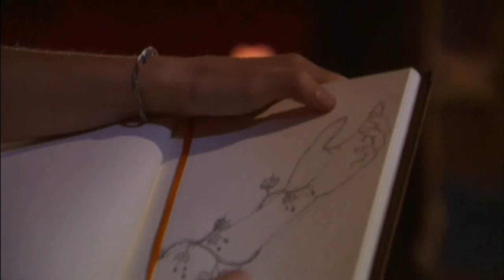Poison Ivy Video Clip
Poison Ivy The Secret society.